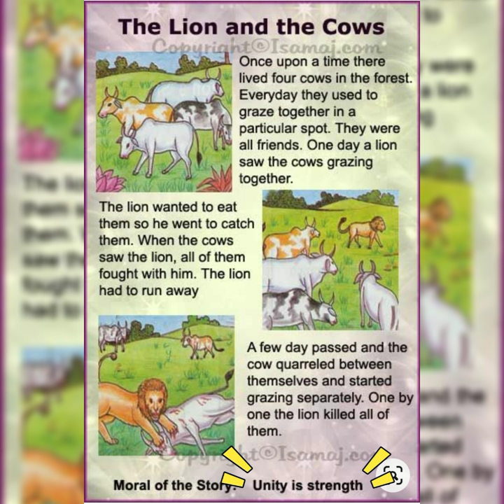The Lion and the Cows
Storytelling is the conveying of events in words, and images, often by improvisation or embellishment. Stories or narratives have been shared in every culture as a means of entertainment, education, cultural preservation, and to instill moral values.